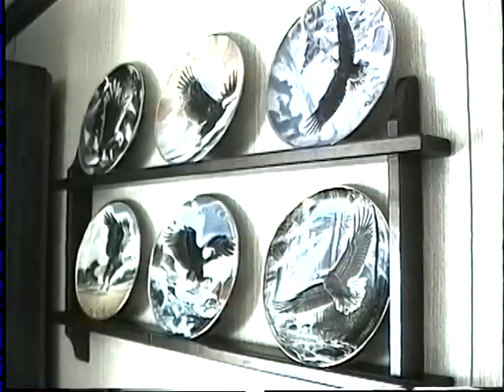1993 - Visit Aunt Jenny's place - #724